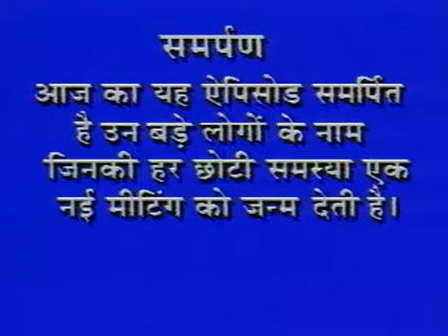Flop Show - Jaspal Bhatti - Meeting